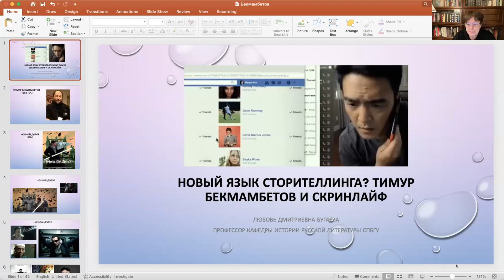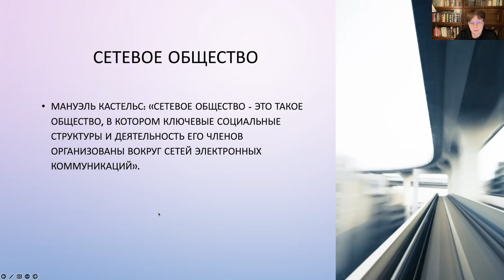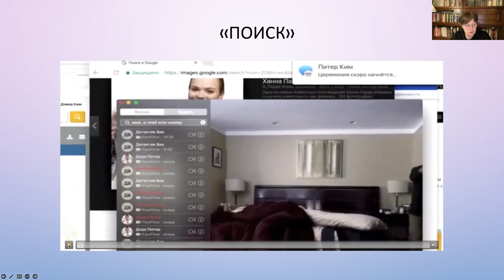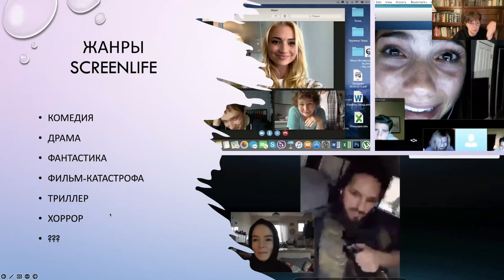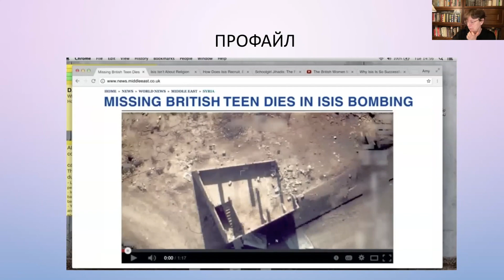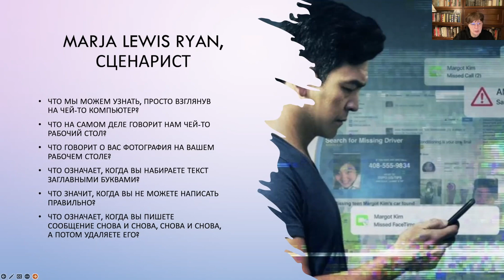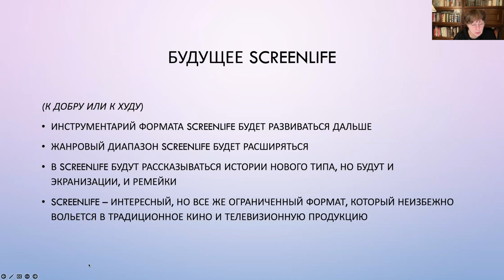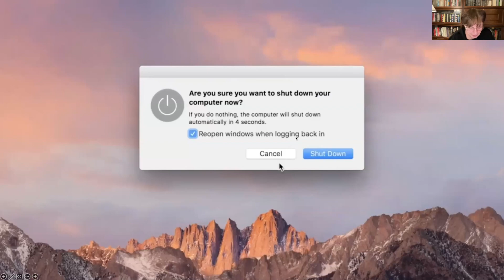Timur Bekmambetov y screenlife ¿Un nuevo lenguaje narrativo?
Сonferencia sobre “Timur Bekmambetov y screenlife. ¿Un nuevo lenguaje narrativo?”, a lo largo de la cual destacaremos las características de este nuevo formato de narración cinematográfica con el ejemplo de las películas “Eliminado” (2015) y “Perfil” (2017). La conferencia impartida por Lyubov Bugayeva, profesora del Departamento de Historia de la Literatura Rusa de la Universidad de San Petersburgo, autora del libro ‘Literature and rite de passage’ (2010) y más de 200 artículos sobre teoría e historia de la literatura y el cine.